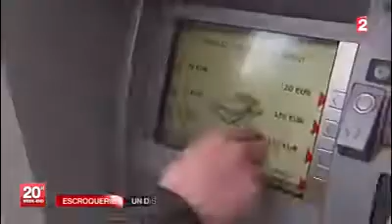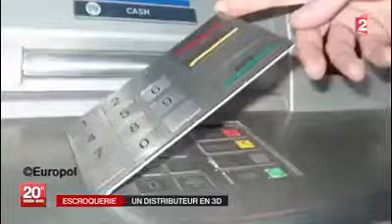Attention aux faux distributeurs ! Il distribue les billets et vol vos coordonnées bancaires